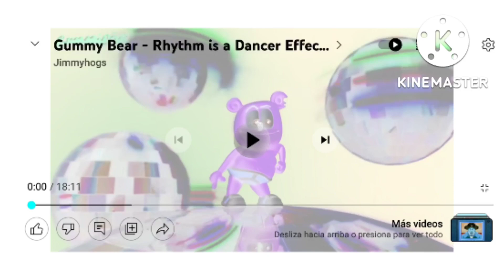Gummy bear - Rhythm is Dancer Effects in g major 7